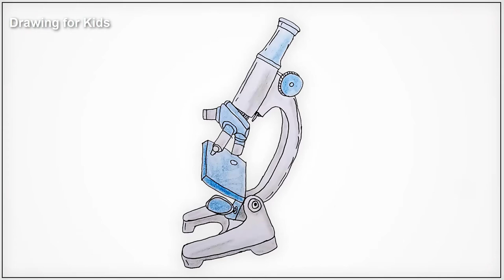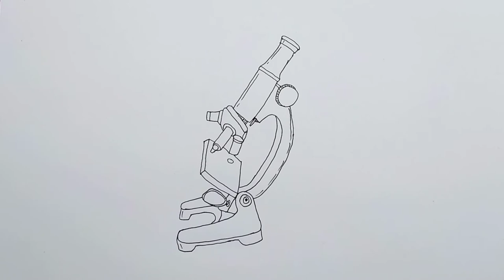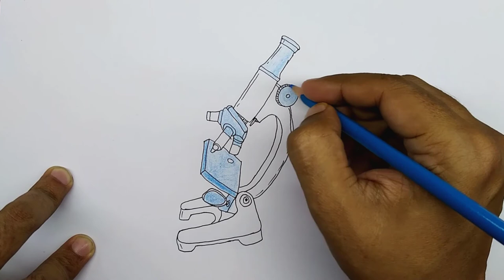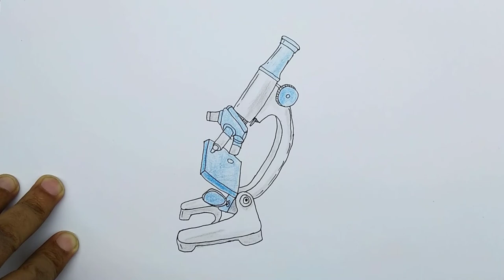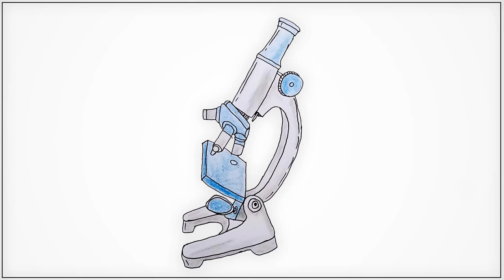How to draw a Microscope step by step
Learn to draw for kids step by step. This video tutorial teaches how to draw a cartoon Microscope for kids. Its a simple way of drawing, just watch and follow. Don't worry if you make some mistakes, you can always use an eraser, or better even you may create something wonderful of your own!. Hand drawing on white background. Draw with pencil or pen and then color. Copy, draw and learn how to draw and learn the basics of drawing and cartooning in a fun way. You can use this in your school projects or any assignments that you have got from school or college, or if you just want to simply practice and learn drawing and want some more practice. The drawings are simple and can be followed very easily. You can also submit your drawing in a competition. Just keep on drawing and creating wonderful things and be innovative.